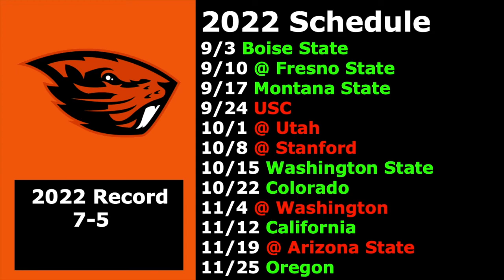Oregon State Football Prediction 2022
I continue My College Football Predictions of 2022 with the Oregon State Beavers.

Videos out Sometime Monday-Friday